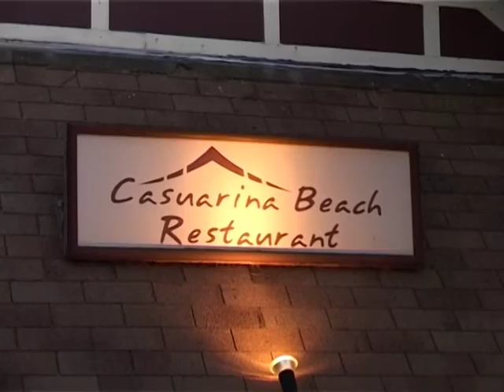Laguna Phuket Wedding Chapel - Linsey & Andrew (2011.11.01)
Laguna Wedding Chapel, Thailand's first resort wedding chapel, opened in December 2004. The charming Thai-styled Chapel on the Lagoon is inspired by the kingdom's waterborne culture. Western or Thai style service can be arranged by a professional wedding planner.